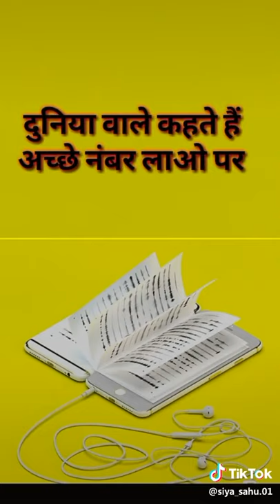Kapil David sain(9)